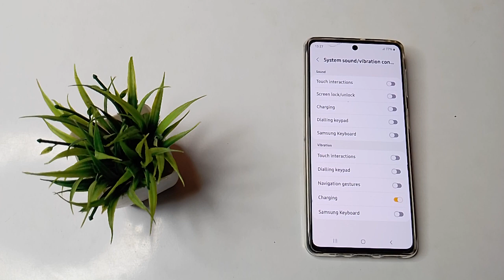How to turn on charging vibration in Samsung galaxy M 31s mobile in hindi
how to lock apps on samsung galaxy m31s  | how to take screenshot on samsung galaxy m31s  | how to use separate app sound on samsung galaxy m31s  | how to record calls on samsung galaxy m31s  | mobile charging connect disconnect problem in hindi  | how to record screen on samsung galaxy m31s  | mobile information in hindi  | how to get led notification light on samsung galaxy m31s  | how to use secure folder on samsung galaxy m31s  | samsung galaxy m31s